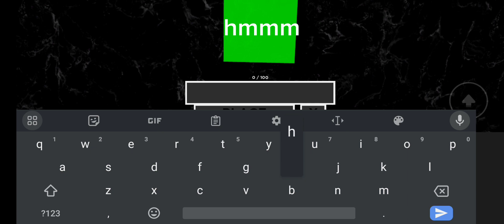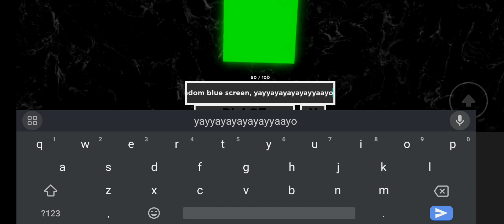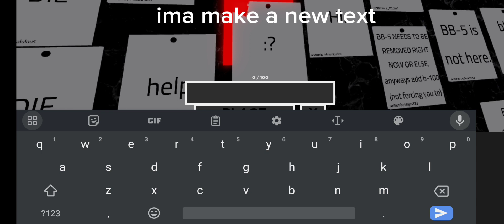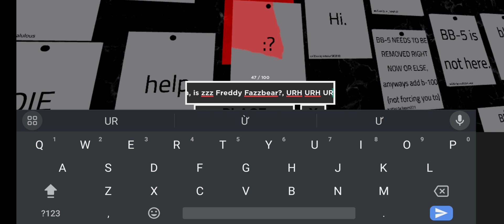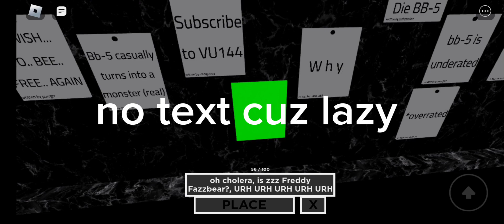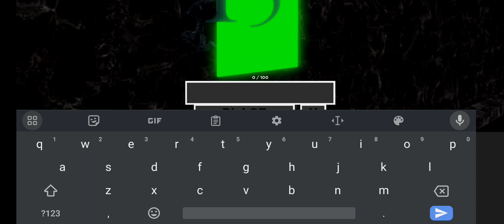Rooms low detail hallway of notes playing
oh cholera, is zzz Freedy Fazbear?